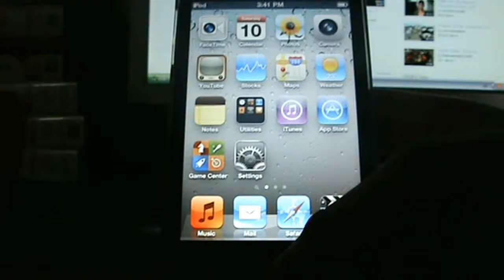Real Racing 2 - iPod Touch 4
the graphics on this game are great!

i found the music on this video from freeplay music, all credit to them for this awesome track